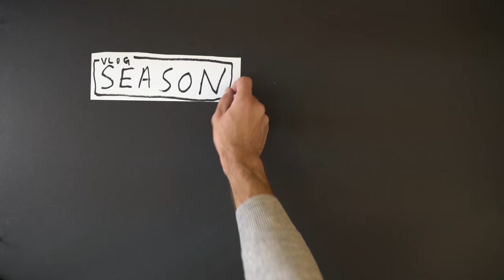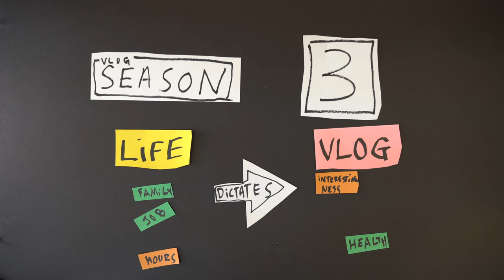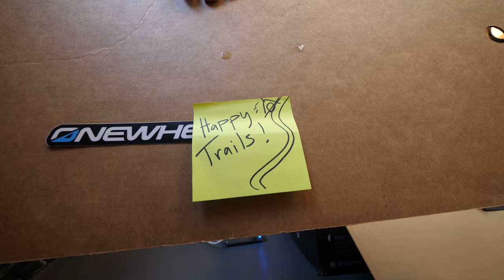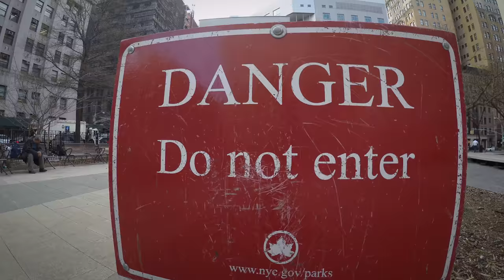Hi-Speed Hoverboard & the NYPD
NEW NEW CAMERA
NEW CAMERA